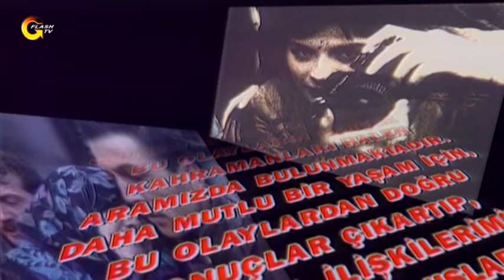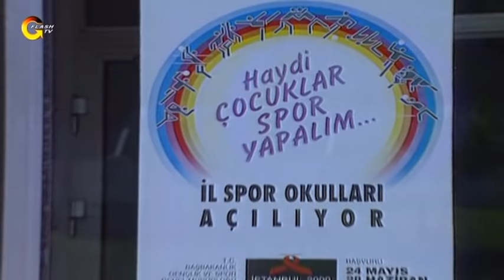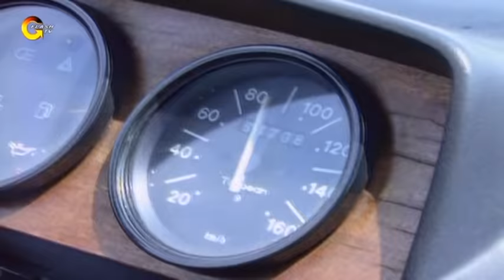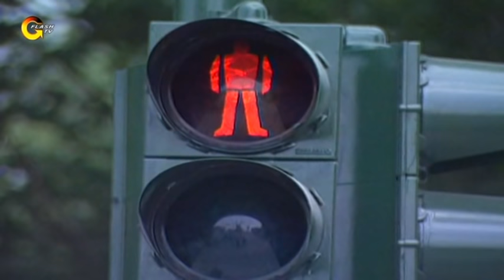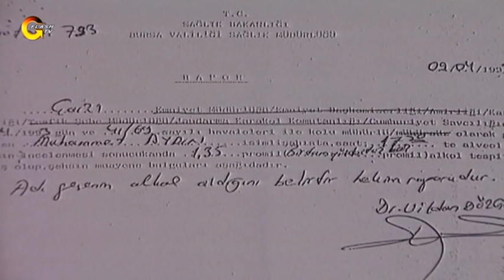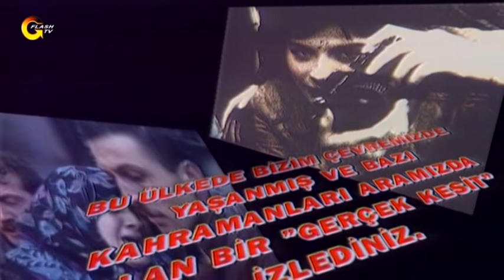GERÇEK KESİT - KAZA MI?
Gerçek Kesit Kaza mı bölümüyle sizlerle!